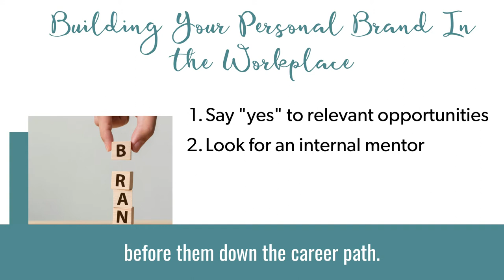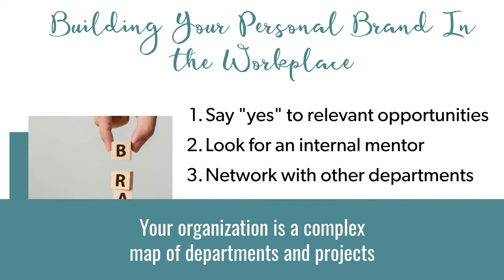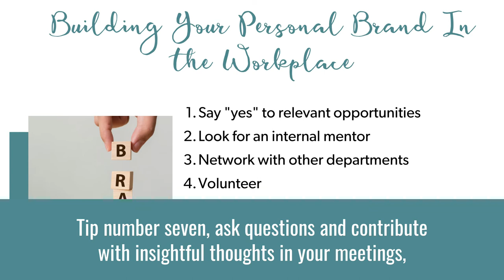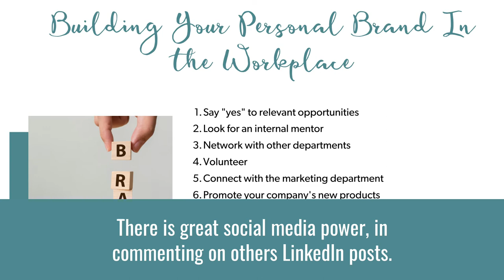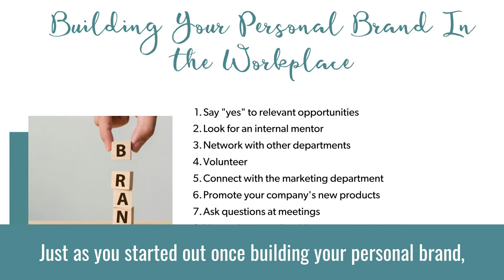Building Your Personal Brand In the Workplace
The concept of building a personal brand used to be reserved for celebrities and entrepreneurs, but there's great power and potential for those working within an organization, an "intrepreneur" to develop their personal brand as well.  Not only does it open the door to a great many external opportunities (you can learn more about those opportunities in this post) but also gives way to build your brand internally at your organization.

A majority of hospitality professionals fall under the "intrepreneur" category be it hotel professionals, destination professionals, restaurants, bars and the like.  Intrepreneurs are also highly creative and innovative individuals, which makes hospitality a fantastic breeding ground for powerful personal brands!

When working for a larger organization, having a defined personal brand is a great way to elevate your role and deliver on your key performance metrics.

🖥️ LINKS TO RELATED RESOURCES